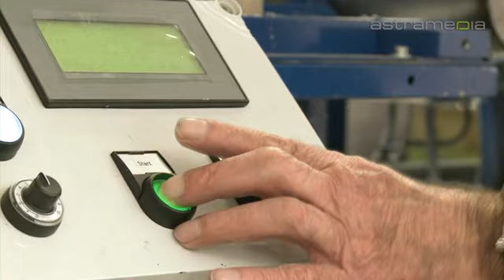Brumma AG, Muri; Bau- und Isolierstoffe: Commercials / ...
Brumma AG: Pilatusstrasse 27, 5630 Muri, SCHWEIZ Tel: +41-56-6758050 Email: Zum Tätigkeitsfeld der Brumma AG gehören die Herstellung und Konfektionierung sowie der Handel und die Auslieferung von Bau- und Isolierstoffen zur Boden-, Wand- und Dachdämmung.